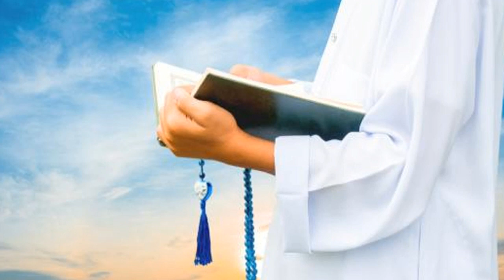المداومة عل صيام الاثنين والخميس والايام البيض